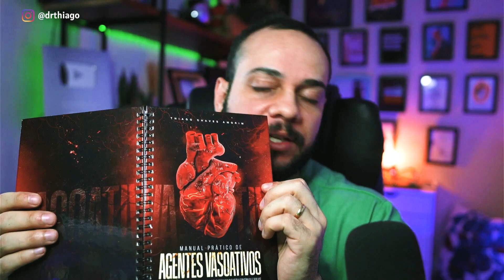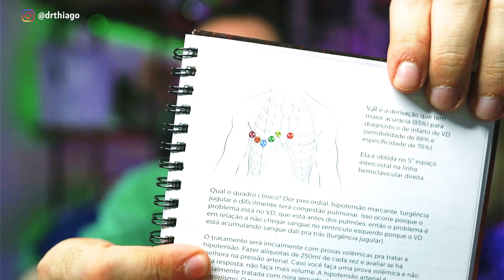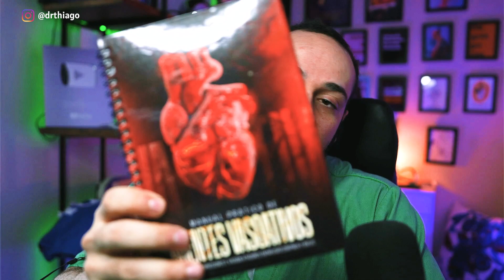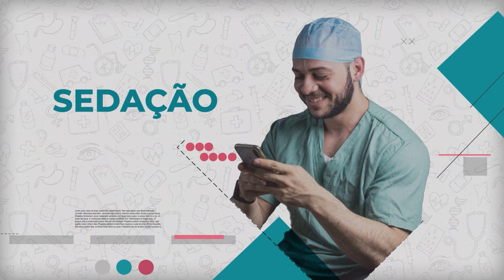Nitroglicerina: a MELHOR forma de usar no infarto agudo do miocárdio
Caso queira ficar por dentro de mais temas sobre agentes vasoativos, recomendo fortemente que clique no

Nesse vídeo vou falar sobre a nitroglicerina: dose, administração e cuidados. A melhor forma de usar no infarto agudo do miocárdio.

Nesse vídeo vou falar sobre a nitroglicerina. As doses, como administrar e quando evitar o uso desse medicamento. Saiba a melhor forma de usar no infarto agudo do miocárdio.